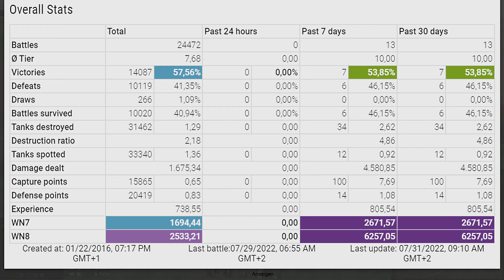Leopard 1: ANIME SNIPER - 105 - World of Tanks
The Leopard 1 is a German tier 10 medium tank.
The Leopard 1 marks the end of its German medium tank line.

Battle Stats:
Schnodderrotz [RB0RN]
Leopard 1
Westfield
Damage: 11889
Frags: 5
Blocked damage: -
Assist damage: 405

Medals: 7
Ace Tanker, Bruiser, Fighter, Fire for Effect, Tanker-Sniper, Confederate, High Caliber,